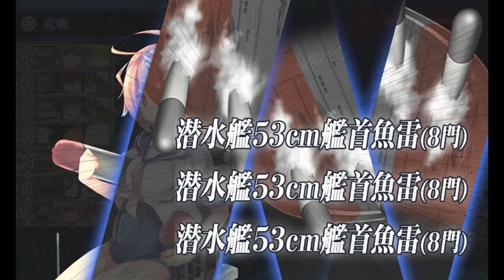「艦これ」Kantai Collection Early Spring Event 2024 [E-3 Hard] Phase 3 Pre Final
The lead up to the boss on this phase is rough.  it may be worthwhile to invest in submarine touch and maybe an LBAS sweep to the leading nodes. Node support basically mandatory.